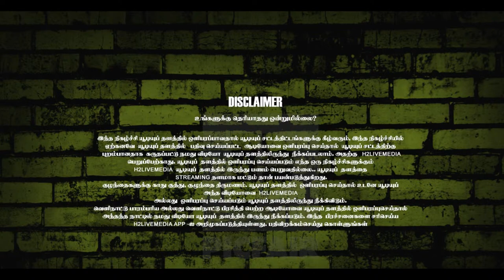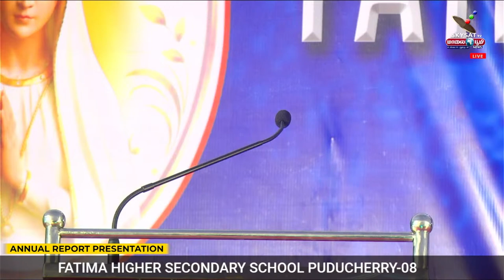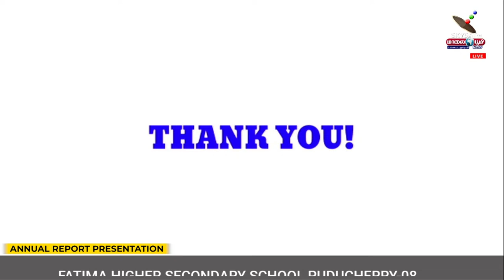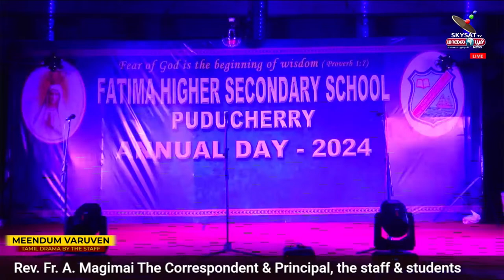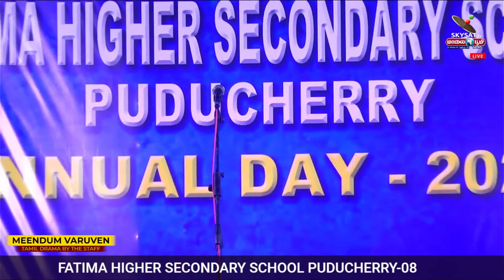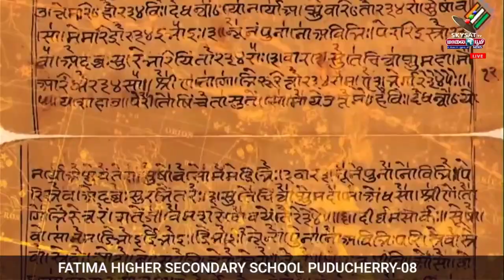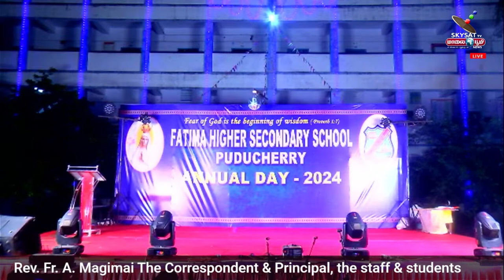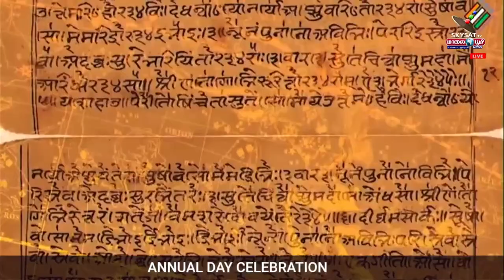LIVE:ANNUAL DAY CELEBRATION FATIMA HIGHER SECONDARY SCHOOL PUDUCHERRY-08